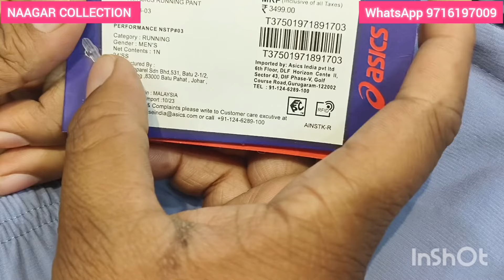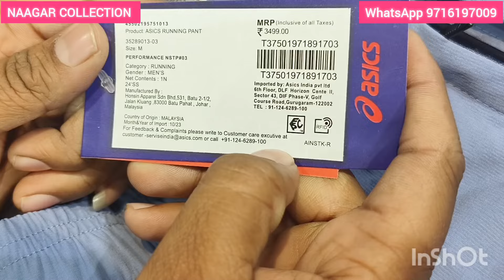BRANDED AND TRACK PANTS LOWER NS STUFF CRUSH Lycra NAAGAR COLLECTION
Naagar collection

 WINTER HEAVY QUALITY SWEAT-SHIRT JIPER  POLO AND  BEST DEAL

NEAR METRO STATION PEERAGARHI
BEST BRANDS COLLECTION
Men,
Quality,
Top,
Brand,
Shirts,
Tshirts,
Export surplus,
Garments,
Surplus,
Export,
Branded